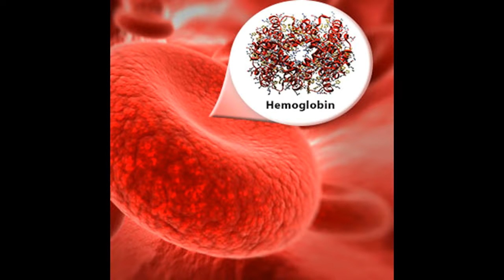Cómo aumentar los valores de hemoglobina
This Video Has How to Increase Hemoglobin Levels-Este vídeo se Cómo aumentar los valores de hemoglobina